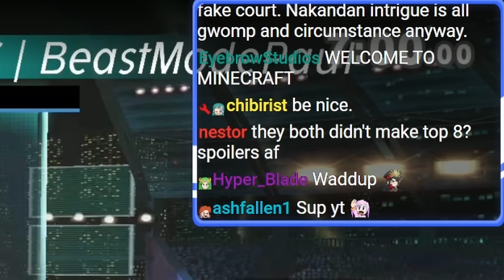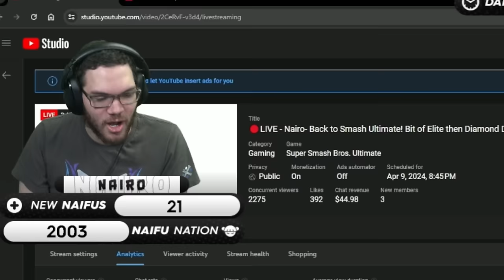We All Forgot This Character Was Top Tier | Diamond Dust Top 8 Reaction!